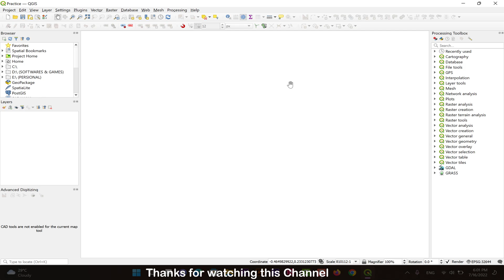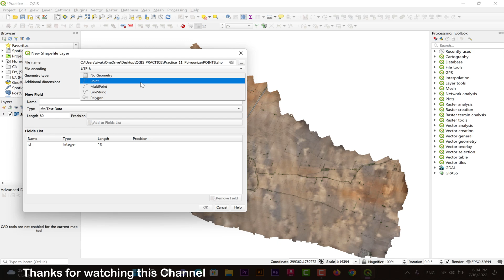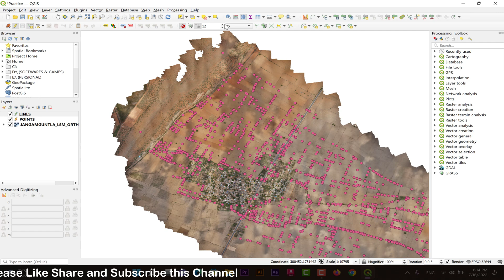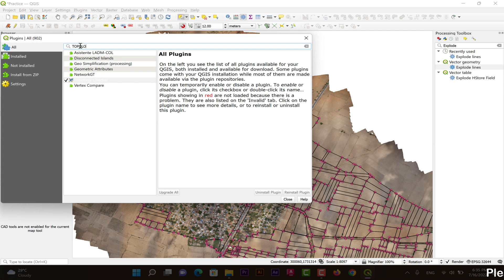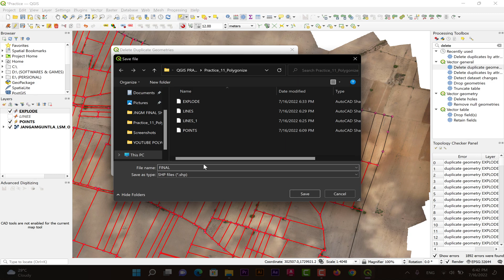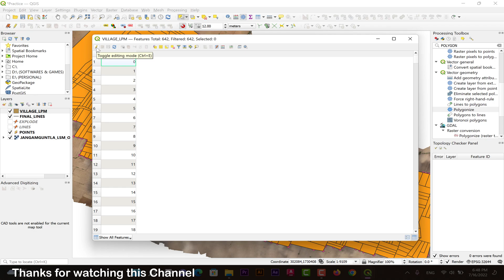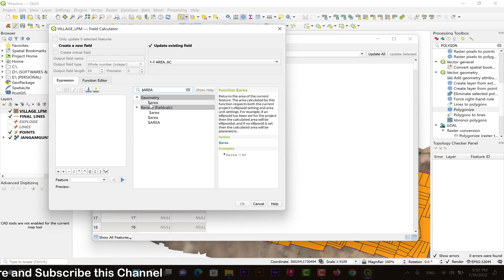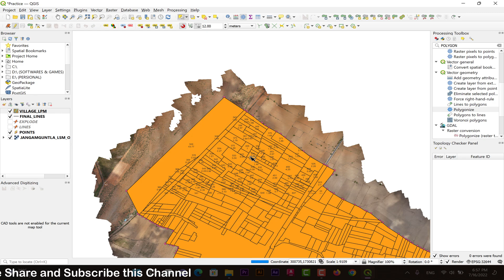How to Polygonize Raster file in QGIS | Create LPM Shape File | Vectorization and Digitization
How to Polygonize and Create LPM Shape File in QGIS